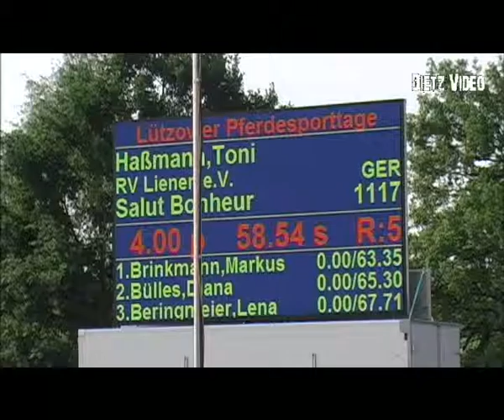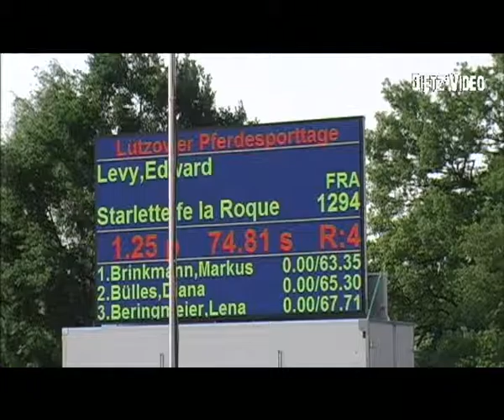Starlette fe la Roque Edward Levy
15. Springprüfung Kl. S*